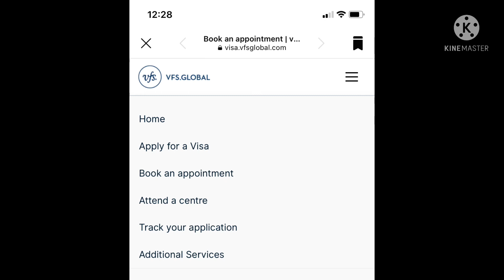BIOMETRIC APPOINTMENT LINK | VFS GLOBAL MAKATI